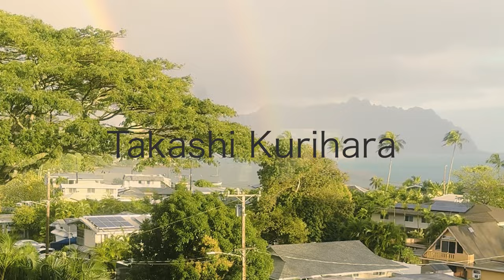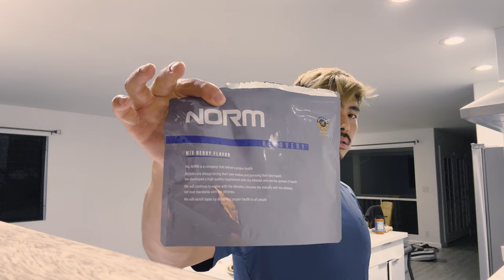ハワイのトレーニング一日ルーティン動画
今回はハワイでの一日のトレーニングルーティン動画になります。ハワイのどでかいジムや自然でのトレーニングに食事も紹介してます。

身体能力を上げるためのトレーニングをより細かく指導しているのがこちらのTKアカデミーオンライントレーニングスクールです！申し込みはこちらから⬇️
【申し込み期間3/28~4/1限定になります！】